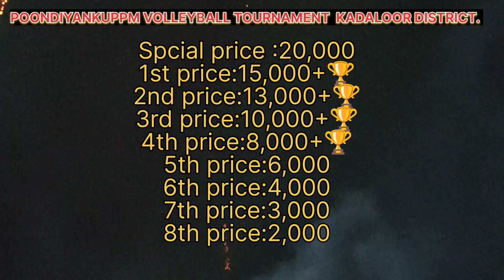Volleyball |15k Cuddalore Night Tournament |poondiyankuppam vs valudambattu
hai friends this is volleyball YouTube channel
.videos full ah watch panuga